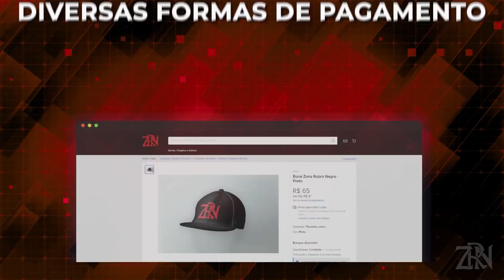"PARECE ATÉ A FOX!" BIGODE SE IRRITA E FAZ COMPARAÇÃO COM GRANDES CANAIS!